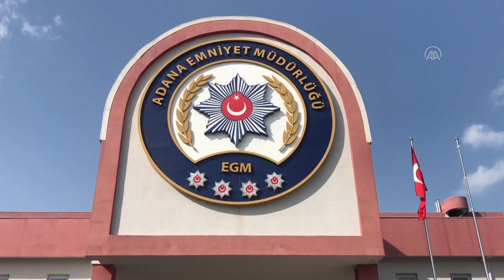Esrarla yakalanan tır sürücüsü tutuklandı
(AA) - Adana'da tırın yedek lastiğine gizlenmiş 17 kilo 700 gram esrar ele geçirildi, sürücü tutuklandı.
İl Emniyet Müdürlüğü Narkotik Suçlarla Mücadele Şubesi ekipleri, yaptıkları çalışmayla tırla kente uyuşturucu getirileceğini belirledi.
Ekipler, takibe aldıkları mısır yüklü tırı Tarsus-Adana-Gaziantep (TAG) Otoyolu'ndaki uygulama noktasında durdurdu.
Narkotik dedektör köpeği "Tinga" ile yapılan aramada tırın yedek lastiğine gizlenmiş paketlerde 17 kilo 700 gram esrar bulundu.
Gözaltına alınan sürücü M.B. (35), emniyetteki işlemlerinin ardından sevk edildiği nöbetçi hakimlikçe tutuklandı.